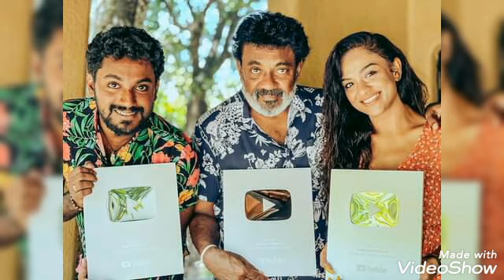නාඩගම්කාරයෝ සරා ll SAJITHA ANUTHTHARA ll 👍👌😄